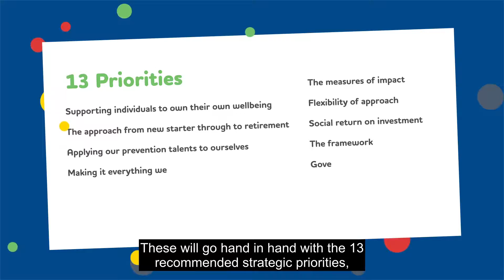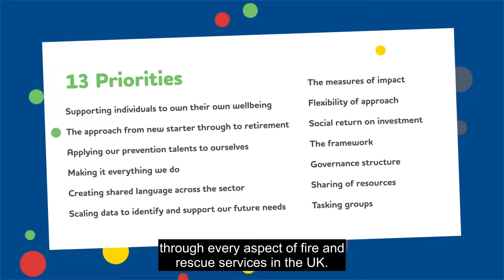Health & Wellbeing Animation subtitles 1080p